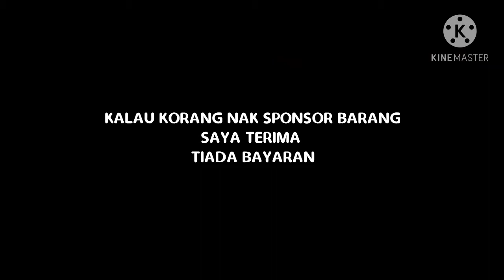CUSTOM PHONE CASE | SAJA BOSAN |SERIUS BURUK WEH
HAI ASSALAMUALAKUM SEMUA.DALAM VIDEO KALI NI SAYA SAJA BOSAN KAT RUMAH AND NI ADALAHLAH SALAH SATU HOBI SAYA SO I TRY UNTUK BUAT BENDA  NI.JADI KE TAK JADI BELAKANG CERITA OKAY HOPEFULLY KORANG ENJOY GUYS

HA GENG PADA KORANG YANG BELUM SUBSCRIBE CHANNEL NI BOLEH TEKAN  BOTTON SUBSCRIBR,LIKE DAN SHARE OKAY KERANA SAYA KAN BUAT GIVEAWAY YANG BIASA JIKA SAYA DAPAT 500 SUBSCRIBERS MANAKALA JIKA SAYA DAPAT 1000 SUBSCRIBERS SAYA AKANBUAT GIVEAWAY YANG LUAR BIASA

DEKAT CHANNEL NI SAYA BUAT PAID REVIEW JADI KALAU KORANG ADA NAK SPONSOR BARANG BOLEH CONTACT SAYA DEKAT INSTAGRAM. JANGAN RISAU KERANA TIADA BAYARAN HANYA FREE.

*buat duit online di sini*

SATU SET TETAS BBS TANPA BBS\ARTEMIA

JADI BAIKLAH ITU SAJA DARI SAYA ASSALAMUALAIKUM BYE

THANK YOU _______________________________________________________